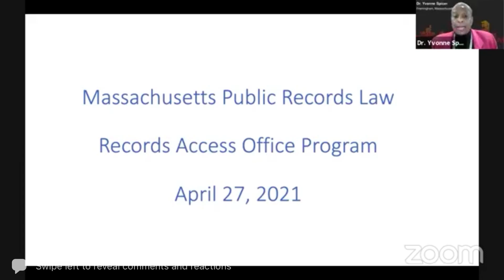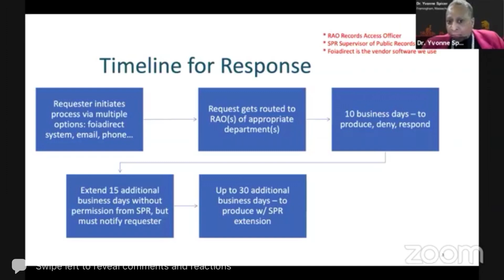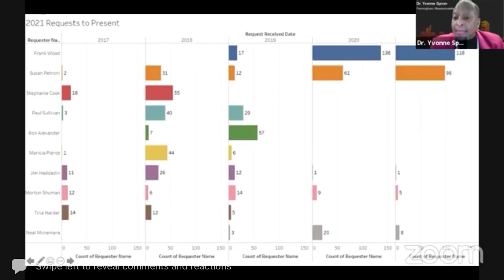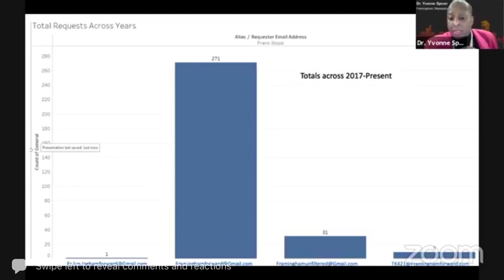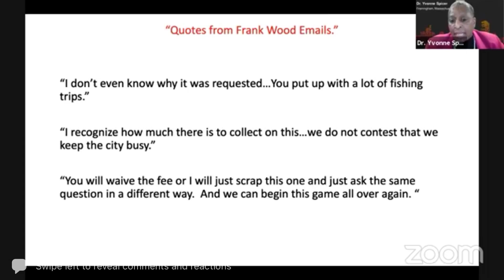Yvonne Spicer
“I made this.” -Yvonne Spicer

This disjointed presentation was supposed to be on public records law, but ultimately showed our elected leader, unhinged, and blaming FU for something or another...